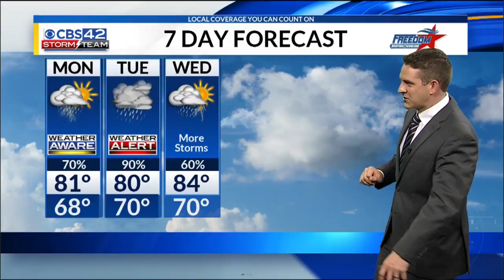Monday Afternoon Forecast